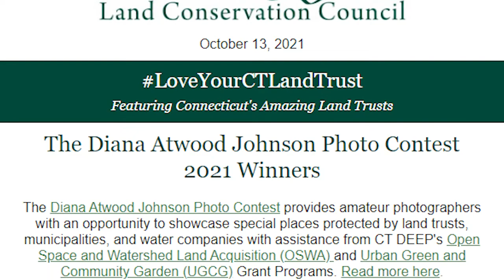2021 Aquarion Environmental Champion Awards | Connecticut Land Conservation Council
CT PURA Vice Chairman Jack Betkoski presents the Aquarion Environmental Champion Award in the Communications Category to the Connecticut Land Conservation Council in Middletown, Connecticut.